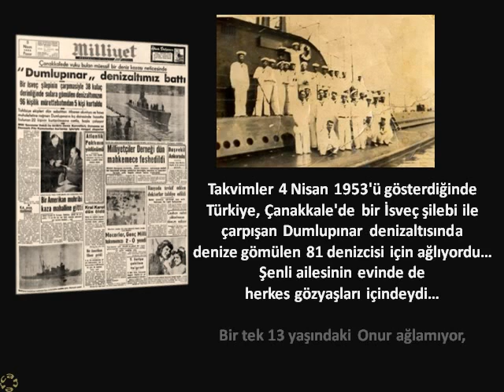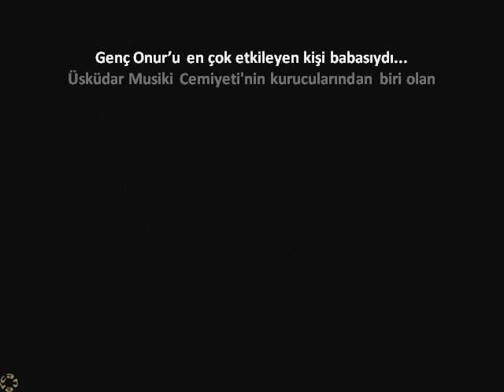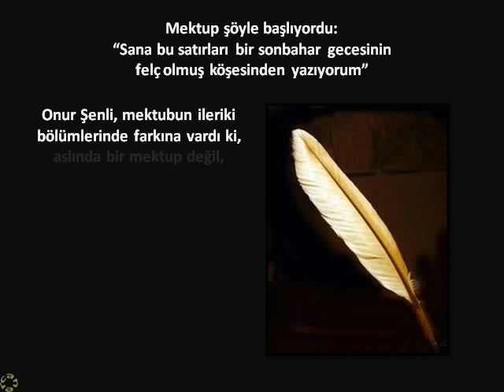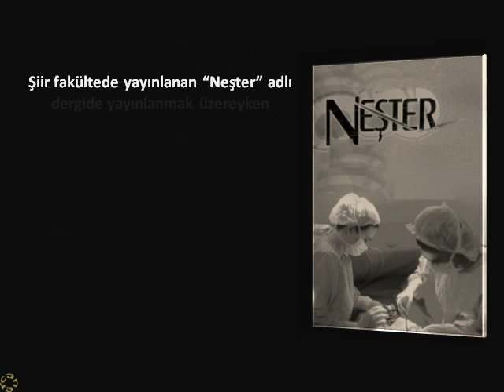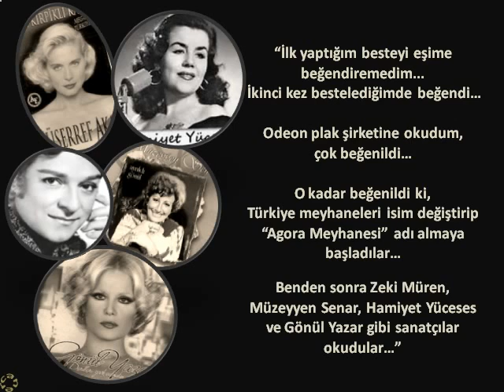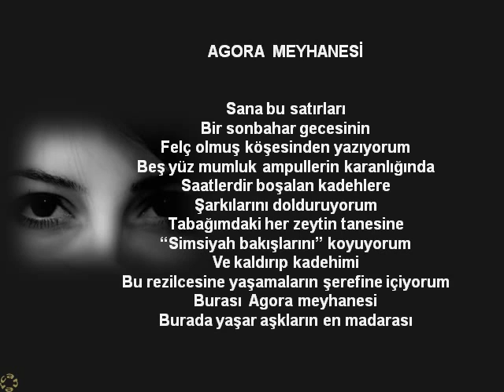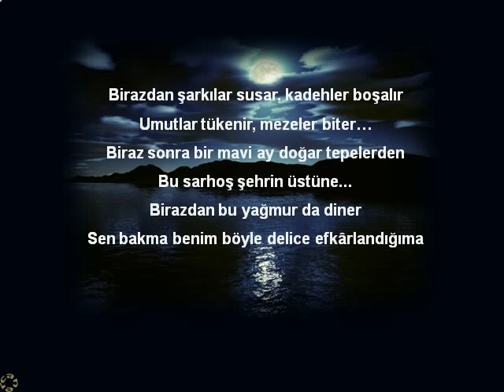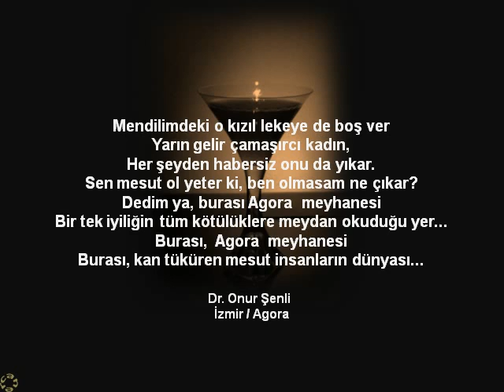Agora meyhanesi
Bir şiirin hikayesi